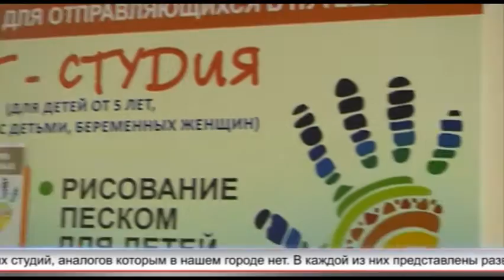Открытие Кенгу.ру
«Кенга.ру» - новый развлекательно-познавательный досуговый центр открылся в нашем городе. Здесь малыши могут посещать творческие секции, заниматься фитнесом, изучать иностранные языки. А ещё каждую неделю здесь будут проводиться дни рождения и праздники для самых маленьких. На открытии детского центра побывала наша съёмочная группа.